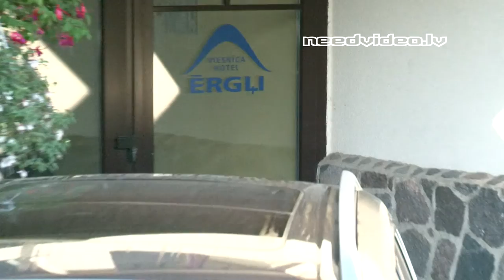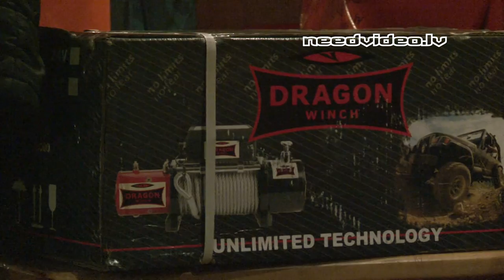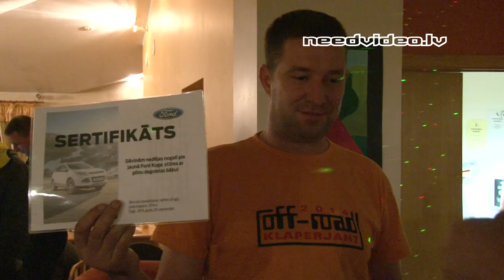Ērgļu Izaicinājums 2014